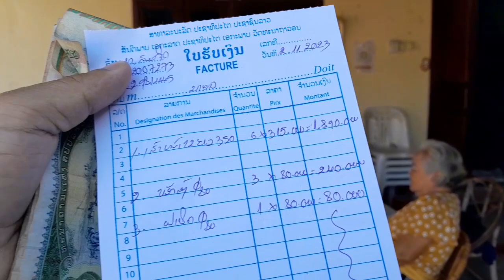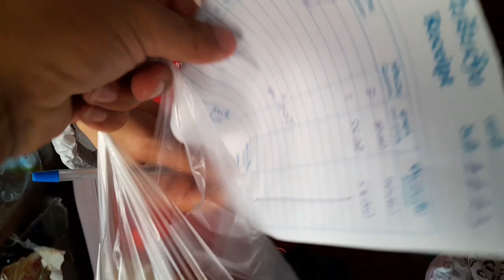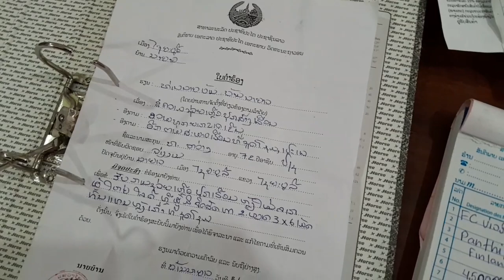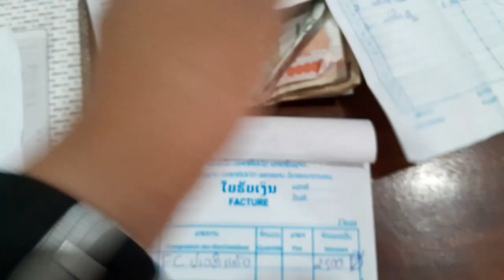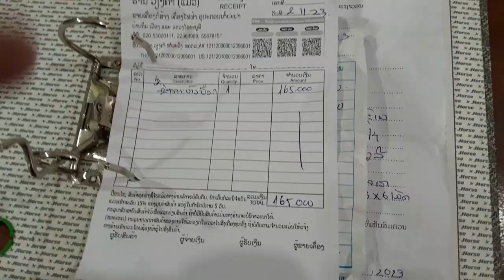ขอบพระคุณสายน้ำใจที่มอบให้ชายชรากับลูกสาว คุณพี่Panthip และ FC บ่าวกิแก้ว คุณพี่วันจากฮงกง